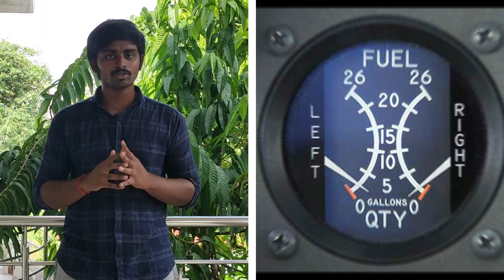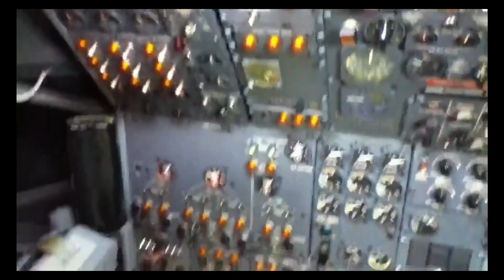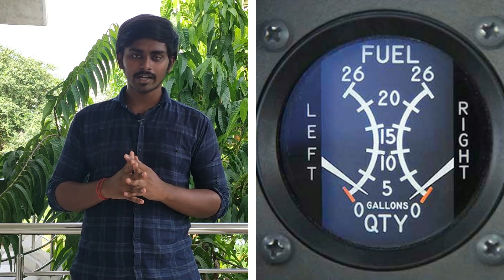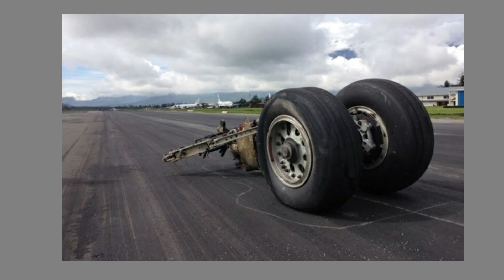உலகை மிரளவைத்த 😱😱 flight landing | Tamil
This video explains how a pilot landed a plane with a cup of water based on his experience & knowledge and saved 80 lives without injuries

or search TECH TOPS on facebook

Thankyou